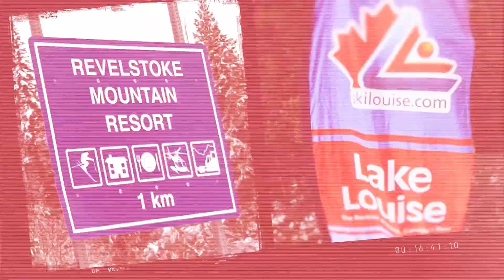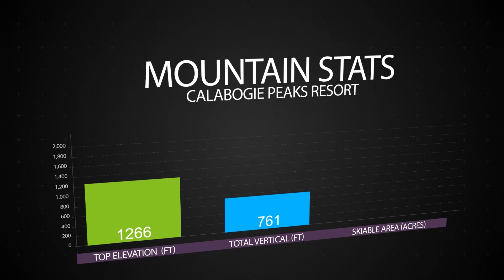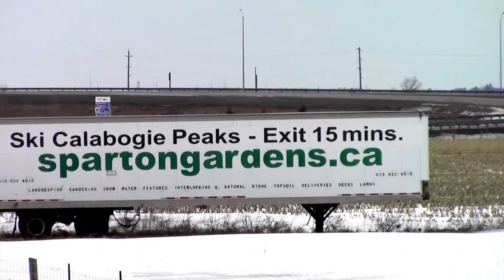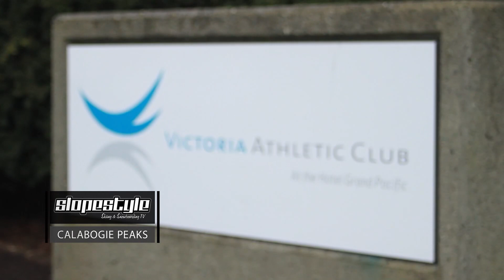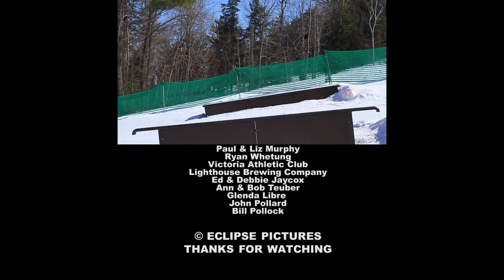Slopestyle TV - Season 6 | Episode #02 - Calabogie Peaks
Slopestyle TV travels to Calabogie Peaks Resort in Ontario, Canada. We ride with the freestyle team, pick up two tips for skiers and snowboarders and join in the crazy fun at the Puddle Jump event.